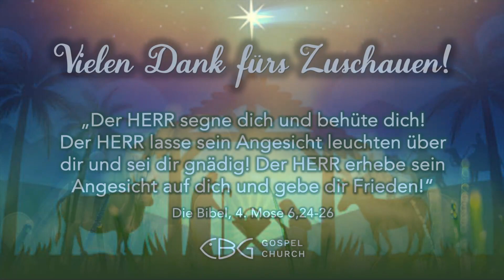19.12.2023 | Frühgottesdienst | Keinen Raum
Lukas 2:6-7
Wir sind eine Freikirche aus München. Mit anderen Worten sind wir eine große Familie von gläubigen Christen und lieben es, zu sehen, wie Gott Menschen begegnet, heilt und wiederherstellt. Unser Ziel ist es nicht nur, Gott zu kennen, sondern Ihn auch bekannt zu machen. Immerhin ist und bleibt es die schönste Geschichte des Universums und die liebevollste Botschaft an die Menschheit.

‘‘Musik im Gottesdienst‘‘ Lizenz 103493 (VG Musikedition)